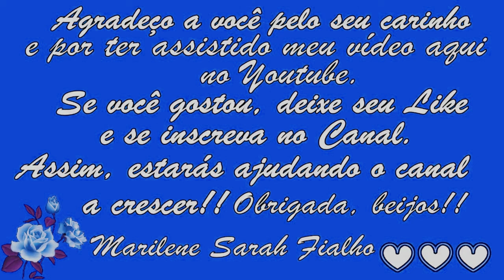Combate Hipertensão, Diabetes, Trombose, Coágulos Remédio Caseiro 💖 MARILENE SARAH FIALHO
🌿 Nome Científico da Pata-de-Vaca: Bauhinia forficata.

🌺 Esse remédio protege seu estômago, seus rins, seu fígado e seu pâncreas;
Ele abaixa a glicose, o colesterol e a pressão;
Combate gastrite, azia, má digestão, trombose, coágulos, cálculo renal, anemia;
É diurético, analgésico, e ajuda a prevenir o câncer.

🌻 MEUS PRODUTOS 🌻
🔥🛒🧘🏽‍ Natflix Fitness (treinos, aulas de yoga, fit dance, aulas com nutri...):

Bjss 💖💖🌺🌺